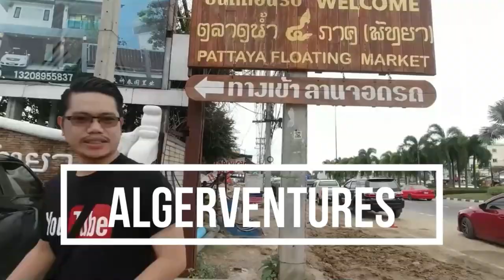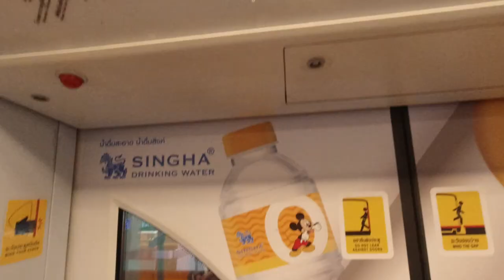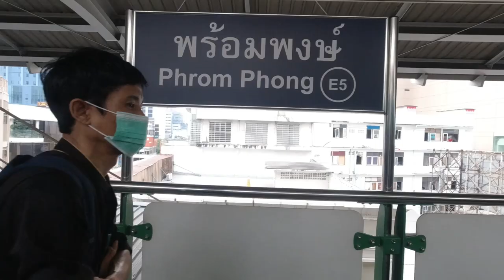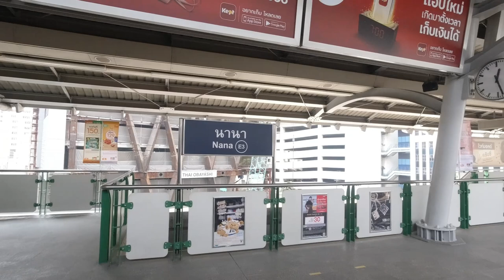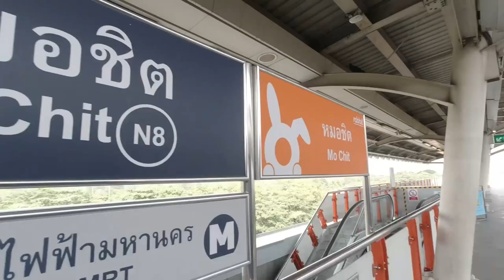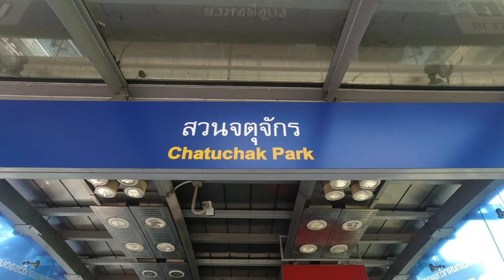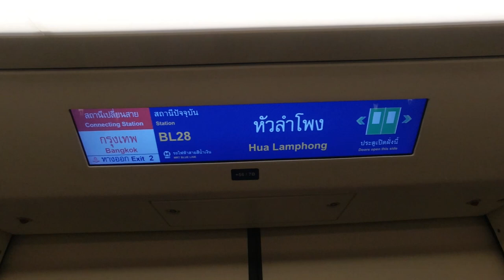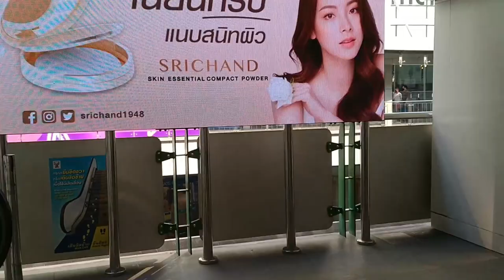Bangkok Tour via BTS and MRT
This video will take us around Bangkok to witness the high rise buildings and different shopping malls that are known worldwide. Moreover, this will also give us an overview of how is it like to be in BTS and MRT stations. BTS is Thailand's sky train while MRT is their subway station.

Lastly, this can give us an opportunity to learn how this country practices their safety measures against Covid 19 especially that they are carrying loads of people everyday. Hitting two to three birds in one stone is just soooo awesome!